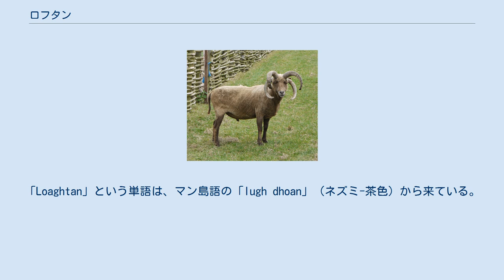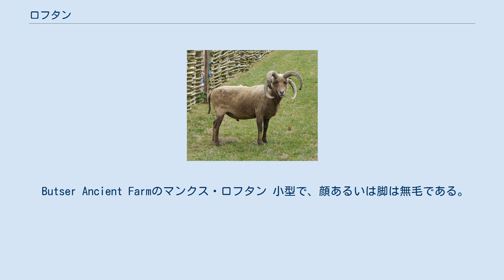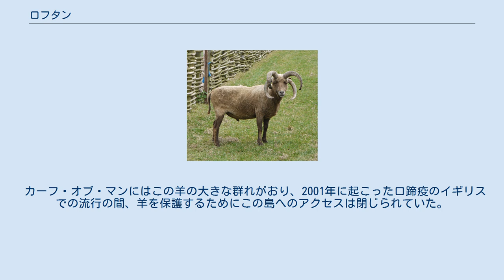ロフタン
ラムジーのThe Grove, Rural Life Museum（林・農村生活博物館）のマンクス・ロフタン種の羊 マンクス・ロクタン種（英: Manx Loaghtan）は、マン島原産の羊（Ovis aries）の品種の一つである。
アルファベットではLoaghtynあるいはLoghtanと綴られることもある。
焦げ茶色羊毛が特徴であり、大抵4本、まれに6本の角を持つ。
 マンクス・ロクタンは、スコットランドやヘブリディーズ諸島、シェトランド諸島の至る所でかつて見られた原始的な羊の子孫であり、Northern European short-tailed品種の一つである。
「Loaghtan」という単語は、マン島語の「lugh dhoan」（ネズミ-茶色）から来ている。
この品種の肉は珍味とされ、主に食用のために育てられている。
最近は原産地呼称保護制度の下、EUの承認および保護を受けている。
 イギリスで登録されている繁殖用の雌が1500頭未満であることから、マンクス・ロクタンはレア・ブリーズ・サバイバル・トラストによって「at risk」に分類されている。
 Butser Ancient Farmのマンクス・ロフタン 小型で、顔あるいは脚は無毛である。
顔および脚は焦げ茶色をしている。
4本の角を持つものが多いが、2本あるいは6本のものもいる。
角は一般的に雌羊では小さく、牡羊ではより大きく強い。
 ロクタンはマン島の珍味として飼育されており、島でロクタンの肉を生産している主要な牧場は2箇所のみである。
現在は、イギリス本土にロクタンも飼育している多くの企業があり、一部は100頭を越える雌羊を飼育している。
ロクタン肉はグルメ志向の肉として極めて珍重されており、丹精を込めて育てられた個体のホゲットあるいはマトンがしばしば販売されている。
羊毛は柔く、濃い茶色のため工芸織工に珍重される。
 カーフ・オブ・マンにはこの羊の大きな群れがおり、2001年に起こった口蹄疫のイギリスでの流行の間、羊を保護するためにこの島へのアクセスは閉じられていた。
口蹄疫はカーフ・オブ・マンへは到達せず、欧州大陸への肉の輸出は継続された。
 ロクタンは現在は絶滅したジャージーヒツジの最も近い現存する近縁品種であると考えられている。
2008年、ナショナル・トラスト・フォー・ジャージーは、ジャージー北部の沿岸での放牧（伝統的な植生管理方法）のためにロクタンを導入するプログラムを開始した。